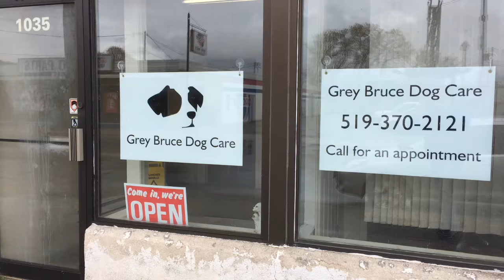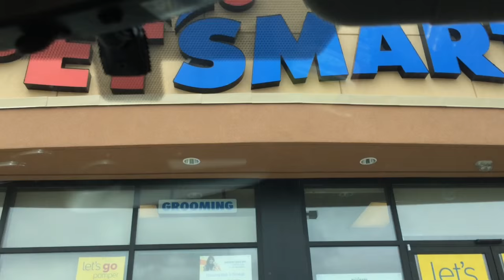Furminator Dog Deshedding Tool Review = TRIMMED DOG INSTEAD!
I've finally given up on dog brushes like the Furminator from PetSmart. This video shows me getting my shedding dog fur trimmed for the first time in her life.  My house floors and family are happy with no fur any longer the spring season.   My video ends with a review of the results of the FURMINATOR.  I hope you enjoy my Ontario Dog Grooming video about a solution for Shedding Dogs.